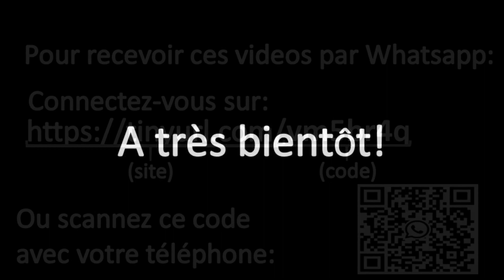Chemot: De la Trempe du Dirigeant Ultime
Qu'est-ce qu'un chef? Et surtout, qu'est-ce qu'un grand chef, un chef qui ne se contente pas de gérer le quotidien, mais au contraire le fait progresser radicalement et durablement ?  Le sociologue Max Weber a tenté de répndre à cette question...
Mais Moïse, le plus grand  dirigeant de l'histoire, celui dont l'influence s'exerce encore des milliers d'années après sa dispariton, est l'exact contraire de toutes les caractéristiques énumérées par Weber!
Et surtout, il est celui qui a su résoudre  le paradoxe ultime du commandement d'une société qui prône l'égalité pour tous...